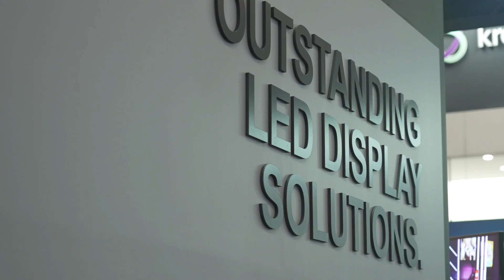INFiLED Showcases New Generation LED Solutions at ISE 2022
Marco Bruines, Senior Vice President of INFiLED EMEA, talks about INFiLED’s next-generation products showcased for the first time at ISE 2022. Some of the must-see displays include a 4K WP0.9m4 video wall, a fully operational XR stage, various indoor and outdoor curved LED displays, the ultimate transparent touring solution TITAN-X, and more!